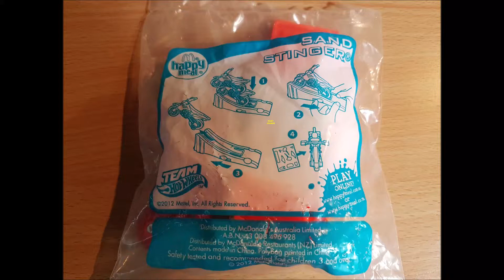McDonalds happy meal moto sand stinger Hot Wheels